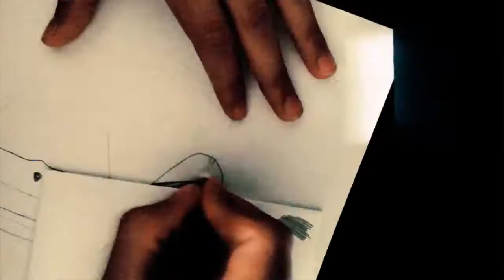How to draw a Lamborghini aventador